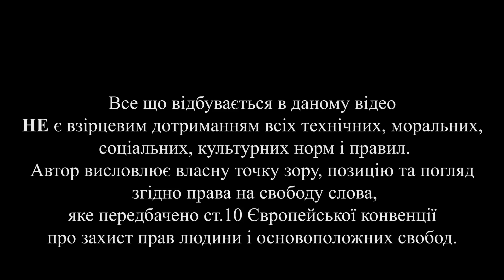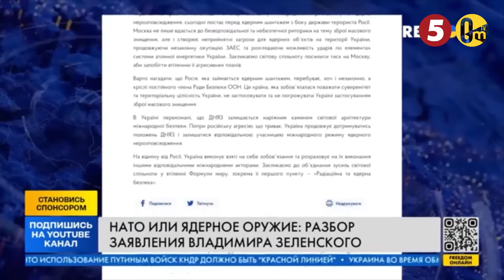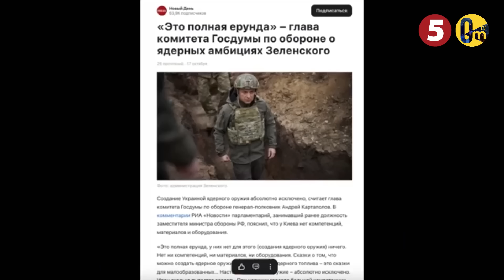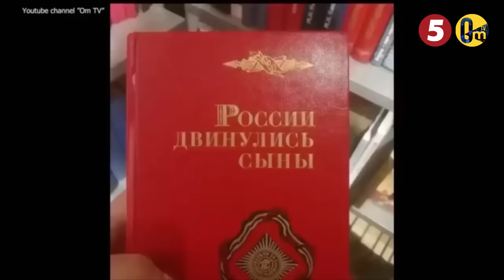ПУТИН В ЯРОСТИ! СНОВА КИДАЕТ ЯДЕРНЫЕ УГРОЗЫ!